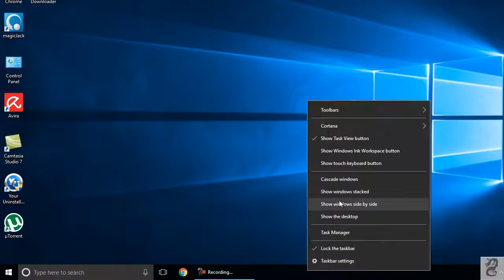How to Hide/Show Search Box in Windows 10